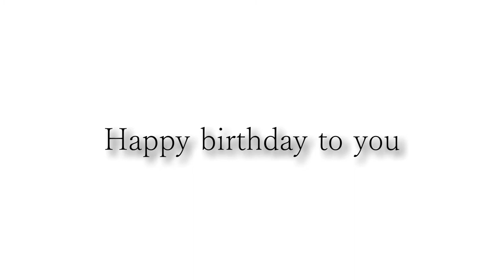カッコいいギター教室「高橋さんお誕生日おめでとうございます」